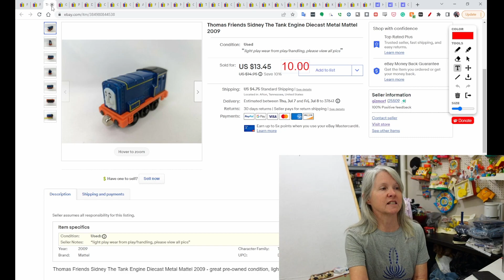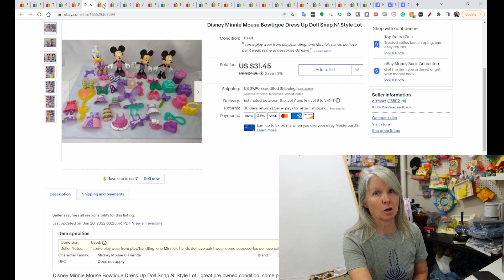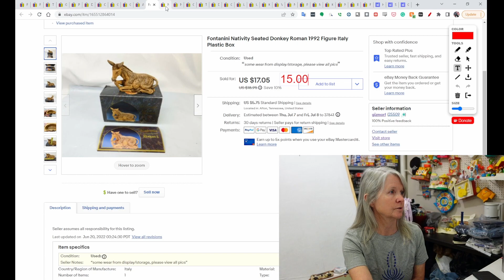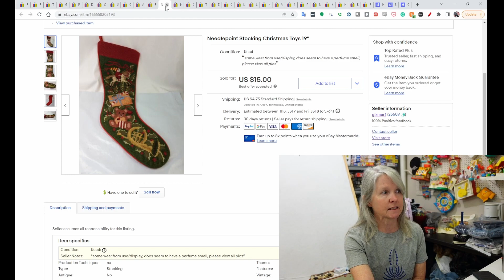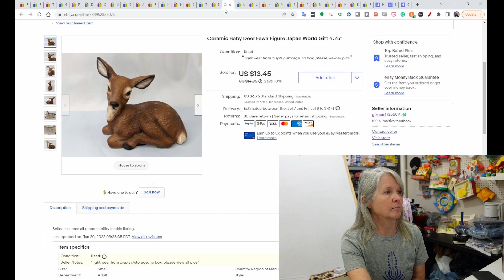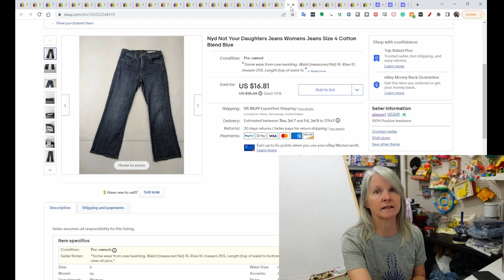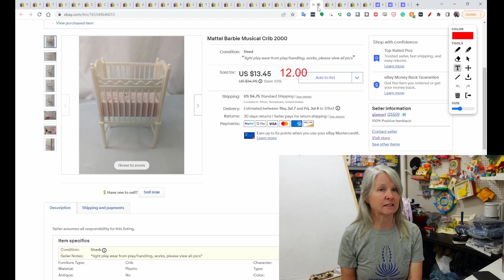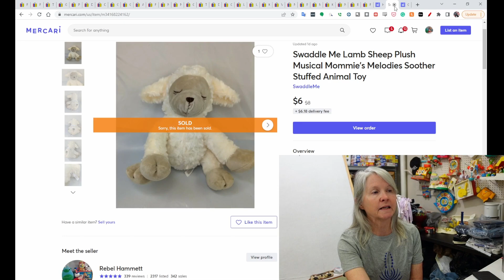What Sold Last Weekend? See Webkinz Rockerz And 30 Other Items I Sold On eBay & Mercari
Here's what sold last weekend. I hope everybody enjoyed Independence Day.

This is the Spray n Wash stain remover we use on plush and clothes.